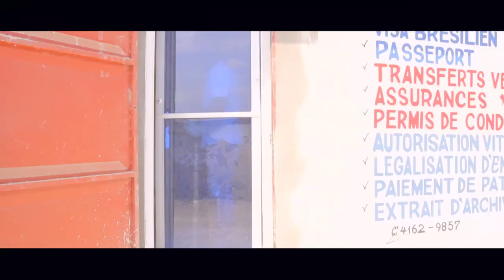Gade sak rive yon neg pandan lal chanje kob ameriken |JJM|DJMI|WID|ERLINDA|RORO|LINE